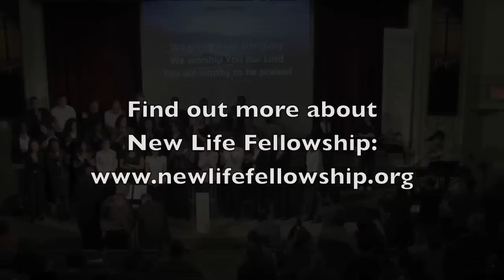New Life Fellowship Choir - "Give Me Jesus" and "Alpha and Omega" - 2/26/12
We finished off Black History Month in an epic way with this a capella arrangement of "Give Me Jesus" and full band version of "Alpha and Omega".  It was an amazing musical experience for our choir and our church. So glad to be a part of it.  Enjoy the vid!

And please check out our church's website for more information about New Life Fellowship